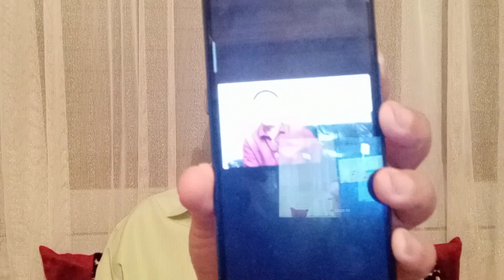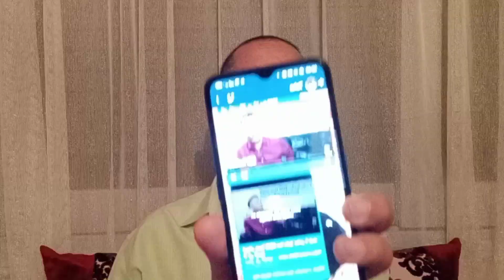اليمني أسعد الشرعي يبهدل الجزائريين.... اخيرا أصبح الناس يعلمون مع من حشرنا الله في الجوار.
للانخراط في القناة و المساعدة في تطويرها

حريق الجزائر اليوم
المغرب والجزائرالمغرب يستفز فرنس,
المغرب واللغة الفرنسية,
المغرب يستفز فرنس فرنسي,
المغرب يستفز فرنس فرنسية,
المغرب يستفز فرنس فرنسا,
المغرب وفرنسا,
هل المغرب دولة قوية,أسعد الشرعي يبهدل,
أسعد الشرعي,
أسعد الشرعي الاتجاه المعاكس,
أسعد الشرعي جديد,
أسعد شرعي,
أسعد الشرعي يبهدل يوم,
أسعد الشرعي يبهدل يمن,
اسعد الشرعي والسعوديه,
اسعد الشرعي والجزائر,
اسعد الشرعي والبخيتي,
اسعد الشرعي الجزيرة,
من هو اسعد الشرعي,
اسعد الشرعي و صابر مشهور,
اسعد الشرعي عبدالعزيز الانصاري,
أسعد الشرعي يبهدل قصص,
قناة المستقلة اسعد الشرعي,
قناة اسعد الشرعي,
اسعد الشرعي و ابو عماد,
رد على اسعد الشرعي,
أسعد الشرعي يبهدل راموس
المغرب يستفز فرنس كردالمغرب يستفز فرنس بالانجليزي
اخبار المغر
المغرب الجزائر
أخبار المغرب اليوم
الجزائر تقطع علاقاتها الدبلوماسية مع المغرب
الجزائر تقطع العلاقات مع المغرب
الاخبار اليوم في المغرب
منار السليمي
أخبار المغرب اليوم
منار السليمي
المغرب والجزائر
دار الخبر
المغرب وتونس
#​المغرب_الجزائر
#​اسبانيا_المغرب
وجدي غنيم يتطاول ويطعن في اعراض المغاربة,
وجدي غنيم وعبد الفتاح مورو,
وجدي غنيم مع صابر مشهور,
وجدي غنيم التكفير,
وجدي غنيم يتطاول ويطعن في اعراض المغاربة يقاطعون,
وجدي غنيم يتطاول ويطعن في اعراض المغاربة وال,
وجدي غنيم يتطاول ويطعن في اعراض المغاربة وصل,
وجدي غنيم يتطاول ويطعن في اعراض المغاربة وص,
وجدي غنيم عثمان الخميس,
الرد على وجدي غنيم,
وجدي غنيم الغزو الفكري,
صابر مشهور ووجدي غنيم,
رد على وجدي غنيم,
وجدي غنيم يتطاول ويطعن في اعراض المغاربة 2021,
وجدي غنيم في تونس

المغاربة في الجزائر,
المغاربة لا يغرنك صبرهم ولا تستضعف قوتهم,
المغاربة علام,
المغاربة في اسرائيل,
المغاربة في ذا فويس,
المغاربة في اسبانيا,
المغاربة في the voice,
المغاربة كاع رجالة,
المغاربة في روسيا,
المغاربة في الفضاء,
المغاربة يقلدون الهنود,
المغاربة يفرحون بخسارة الجزائر,
المغاربة يحبون الجزائر,
المغاربة يتحدثون عن الجزائر,
المغاربة يسخرون من الجزائر,
يهود المغاربة,
يهود المغاربة في اسرائيل,
يوتيوبر المغاربة,
يوميات المغاربة,
يوم طرد المغاربة من الجزائر,
يقلد المغاربة,
المغاربة ولاد الناس,
المغاربة و الجزائريين,
المغاربة والجزائر,
المغاربة والمصريين,
المغاربة والقدس,
المغرب والكونغو الديمقراطية,
المغرب والجزائر,
المغرب واسبانيا,
وصول الطلبة المغاربة من اوكرانيا,
وحيد يسب المغاربة,
وفاة الممثلين المغاربة,
المغربية مباشر,
المغرب مباشرة,
المغرب مباشر الان كرة القدم
محمد عمور,
محمد عمورة مباشر,
محمد عمر مغربي,
محلل جزائري يتكلم عن المغرب,
محمد عمورمغرب كامل,
محمد عمورمغرب قديم,
محمد عمورمغرب زمان,
محمد عمورمغرب رمضان